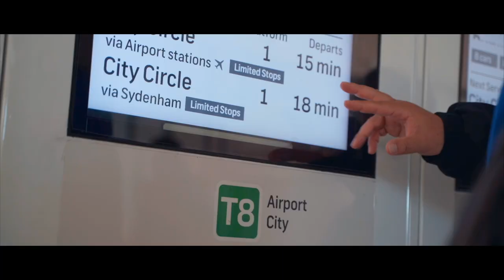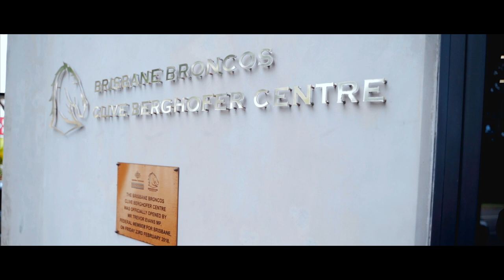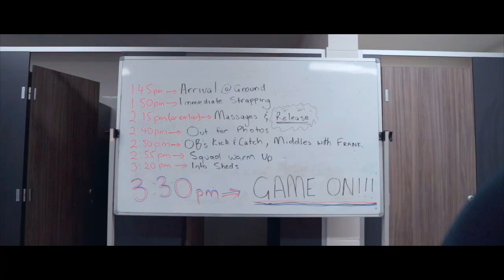Fairfield Patrician Brothers Rugby League Program Short Film